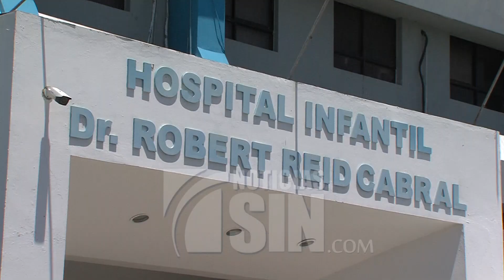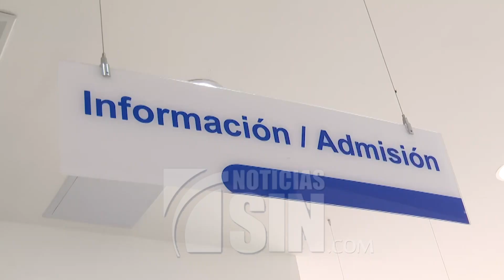Abinader inaugura ampliación del hospital Robert Read Cabral y otras obras en Santo Domingo Este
A un costo de más de 90 millones de pesos el presidente Luis Abinader inauguró la ampliación de la Emergencia del Hospital Pediátrico Robert Read Cabral para mejorar la calidad en los servicios que ofrecen a los pacientes en ese centro de salud.

En tanto, el mandatario también dejó en funcionamiento varias obras en Santo Domingo Este.